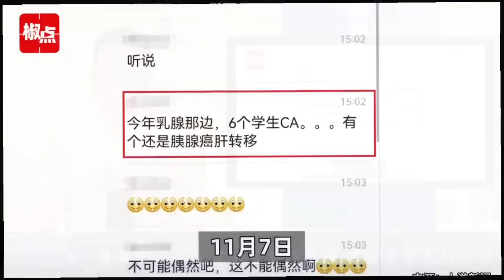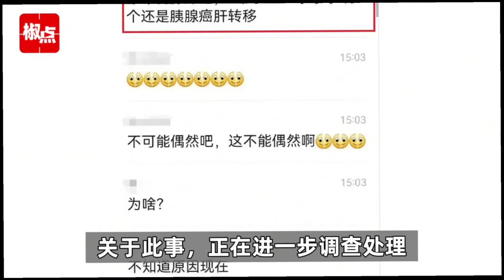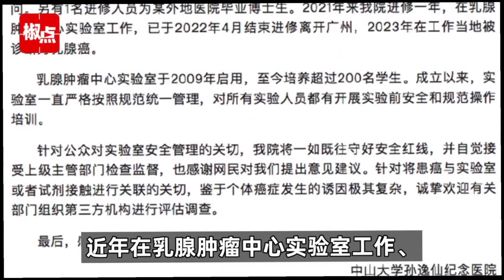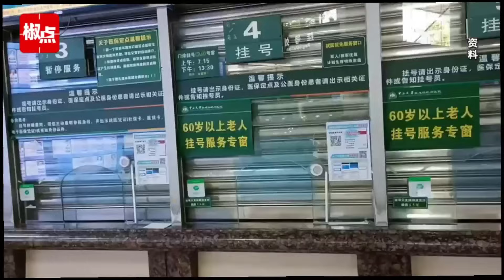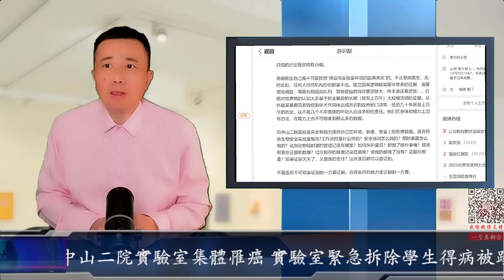真相：廣東中山二院實驗室集體罹癌 實驗室緊急拆除學生得病被踢出群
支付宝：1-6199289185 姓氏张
比特币支持：1DENLHDnquKvxippEPg4tveQ3QtMdaGxbH
Pi币邀请码：YHZXT